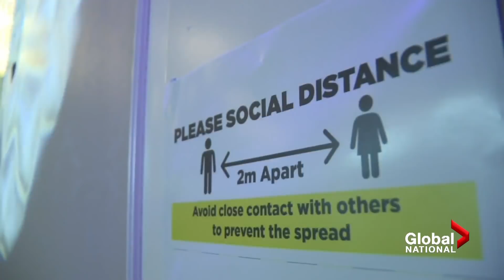COVID-19: Ontario, BC lift capacity limits as Saskatchewan struggles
Although Canada is not out of the pandemic yet, parts of British Columbia and Ontario are lifting their COVID-19 capacity limits as of midnight Monday.

In B.C., venues in Metro Vancouver and on Vancouver Island will finally return to full capacity. Ontario is also aiming to end all its pandemic restrictions by early next year.

But the easing of rules for both provinces comes while Saskatchewan's hospitals are still grappling with the strain of COVID-19 patients.

As Heather Yourex-West explains, the situation unfolding in that Prairie province could serve as a cautionary tale.